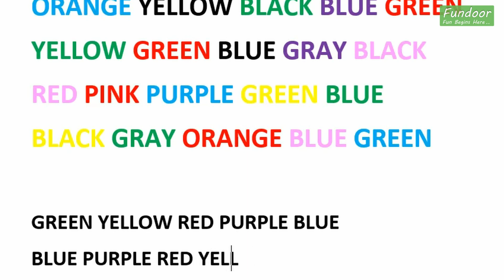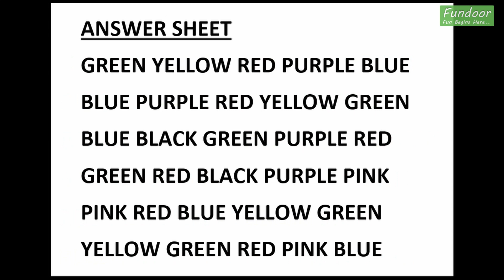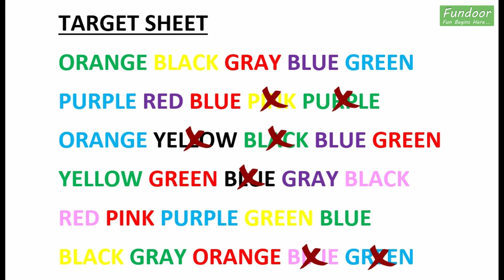Psychological Games | Holi party games for kitty party and kids party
This channel is for suggesting Party Games, Kitty Party Games, Picnic Games, Team building Games, Playing Cards Games, Icebreaker Games and many more. We try to explain activities and games in detail, so that anyone can plan those for their parties or events.

About this video:
In this video you are going to see a psycological game which is suitable for kitty party, kids party, birthday party or any other occasion.
This one is a good Holi party game as its related to colors. Enjoy Holi.
Whoever completes the task in minimum time will be the winner.
Try this game and Enjoy!!

We have games for everyone, for every occasion.
Kids party games Indoor/Outdoor
Party games for kids are very important as it improves their alertness, presence of mind, imagination, judgement and understanding. Whenever you get a chance to host a small party always try to plan party games for kids. Its very good for their mental developement.
Picnic games or yard games will be fun for them and a change from daily routine.

Kitty party games are very good stress relief games for ladies. As its a change from their daily routine and a chance to chitchat and laugh. WIthout party games kitty party will be like a daily meetup of friends chating about their problems. Kitty party games play an important role in making the party happening and playful.

Office games
The purpose of office games, icebreaker games or tea building activities is to improve coordination and cooperation between the teams. This plays an important role in improving productivity of employees. Icebreaker games are very good stress relievers, which will help your employees to keep calm, enjoy.